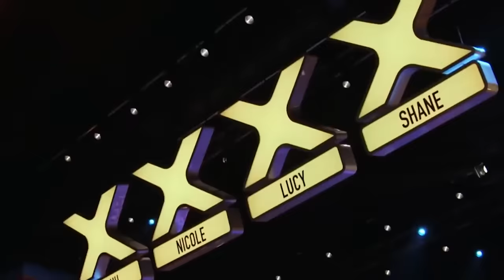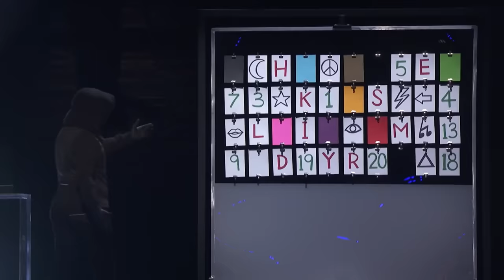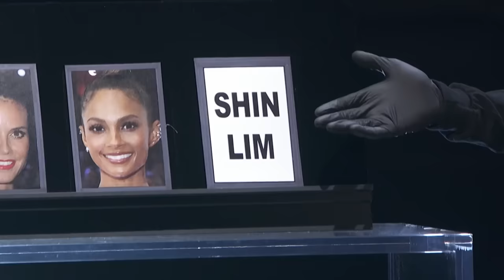Contestants FOOL THE JUDGES On Got Talent 😜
Got Talent World | Auditions That FOOLED THE JUDGES On Got Talent 😜

0:00 - Disco Dogs - BGT 2019 S13
4:03 - Pretty Boy Swagg - Australia's Got Talent 2019
8:24 - Chrissy Lee - BGT 2020
12:05 - Matricks Illusion - Italy's Got Talent 2023
14:45 - Magician X - AGT Champions 2020
22:02 - Mary P - BGT 2022
25:36 - The Dots - BGT 2022
29:27 - The Turnbull Brothers - Canada's Got Talent 2023
32:22 - Cristina Ramos - BGT Champions 2019
35:22 - Kyle Walker & Jack Whitehall - BGT 2020 S14
40:04 - Chloé Louise Crawford - BGT 2015 S9
41:42 - Forbidden Nights - BGT 2015
45:49 - Nicholas Bryant - BGT 2016
48:55 - Miss Tres - BGT 2018 S12
51:35 - Luca Calo - BGT 2015 S9
53:35 - Paddy and Nicko - BGT 2014 S8
1:00:09 - Darcy Oake - BGT 2014 S8